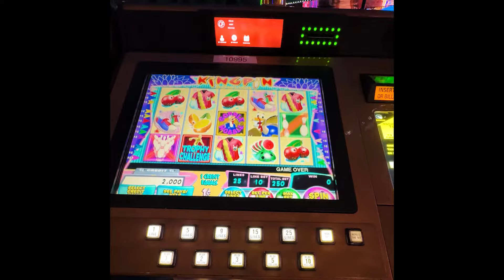Kingpin Slot Machine Turkeys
Casino: Casino Fandango, Carson City
Slot Brand: IGT
When Played: Jan 2024